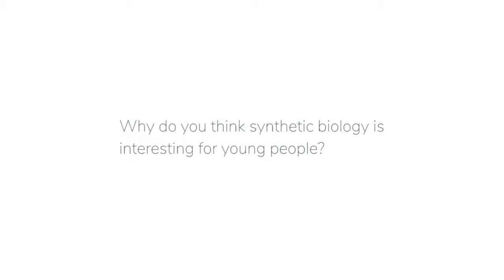Exploring your imagination with Synthetic Biology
What do you find attractive about Synthetic Biology? What motivates you to work in this field?

Dr. Roman Jerala is head of the Department of Synthetic Biology and Immunology at the National Institute of Chemistry in Ljubljana, Slovenia. Among his many merits, he is also known as the leader of several award-winning Slovenian teams that participated in the iGEM competition In this context, we ask Dr. Roman Jerala why he thinks Synthetic Biology is interesting for young people.

This video is a part of the European Project "BioRoboost: Fostering Synthetic Biology standardisation through international collaboration". This project has received funding from the European Union's Horizon 2020 research and innovation programme under grant agreement N820699.